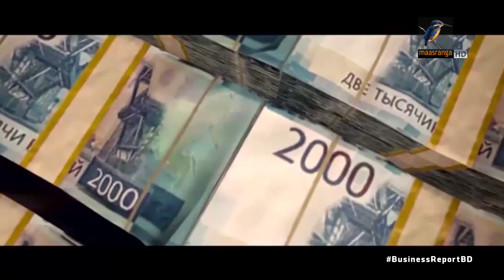ব্লিজার্ডের মালিকানায় মাইক্রোসফট | Business Report 2023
কেন রেকর্ড অর্থ খরচ করে অ্যাক্টিভিশন ব্লিজার্ডকে কিনে নিলো মাইক্রোসফট?

Reporter: Mohammad Tauhid, Saurav Rahman, Hirjun Mira, Rayhan Shovon.
Camera: Bacchu Mridha, Mizanur Rahman.
Editing: Mahbub Alam Shohag.
Graphics: Debashis Roy.
Post Production: Mahafujul Hasan Sajib.
Producer: Emdadul Jahid.
Technical Support: IT
Channel: Maasranga Television.